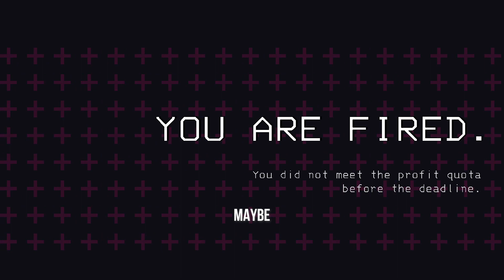Using a Radar Booster as a Flashlight?!?!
Some clips from Lethal Company of me and my friends navigating the game with a Radar Booster instead of a flashlight?